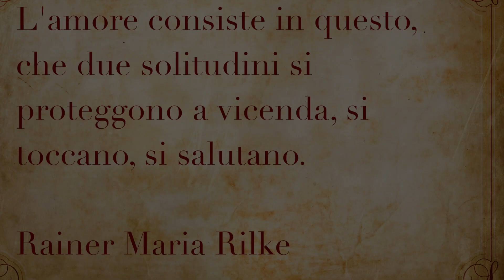Calendario Posturale: 5 Settembre (Mobilità) [Leopoldo Zanuccoli]